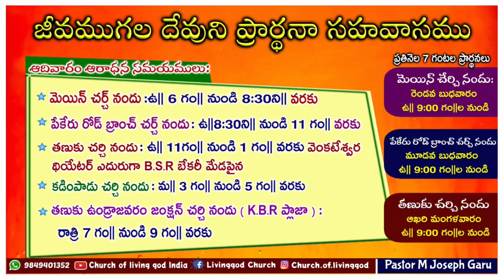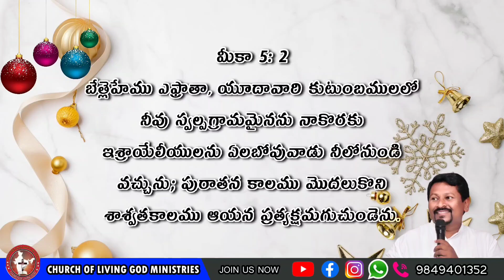Today's God's word for you || 06.12.2023 || Pastor Joseph|| Church of Living God || Pittalavemavaram